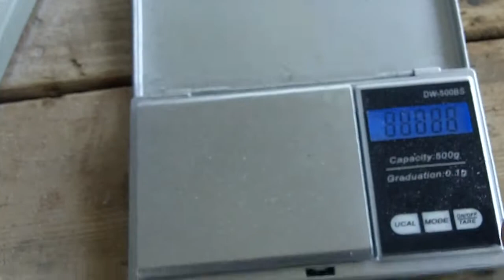167 - Making a 10 Minute Bone Arrowhead with Modern Tools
Bone arrowhead, basic shape for hunting.  Cut on a bandsaw, then ground on 40 grit belt.

Notches were cut in with a Dremmel tool and a circular cutting wheel.  The bone was purchased from Petsmart and is a dog chew bone.  One bone which will yield about a dozen arrowheads of this size.  Large, bleached, white, cow bone.

Bone arrowhead manufacture (with primitive tools) is slower in comparison to knapping an arrowhead from stone.  However, there are very few failures. Note: Cow bone is weaker than deer or elk bone.